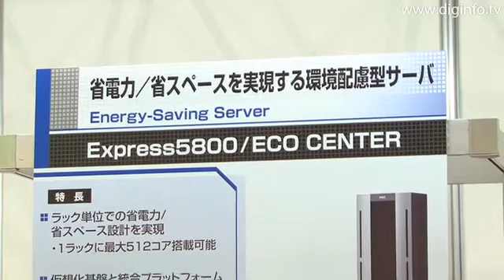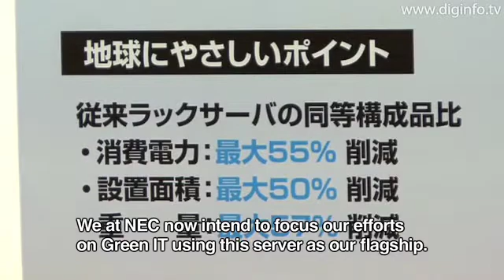Express 5800 / ECO Center from NEC Corporation : DigInfo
The NEC Group held the "C&C User Forum & iEXPO 2008" for three days from November 11th at the Tokyo International Forum (Yurakucho). The theme of the forum was "Creating a human-centric, earth-friendly information society."

To respond to today's demands for measures to deal with environmental issues, NEC exhibited an eco-friendly power saving server.

Efforts were also made to maximize these merits by using the optimum hardware technology, virtualization technology, and platform control technology on a "rack" unit with priority on power supply efficiency.

NEC began selling the Express 5800 / ECO CENTER in May 2008.